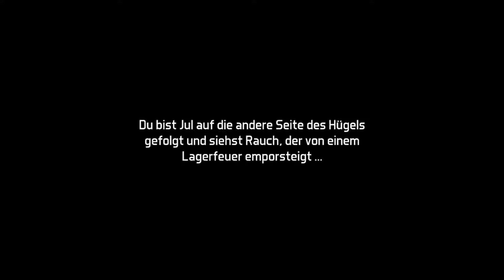Let's Play Dawn of Zombies: Survival (DOZ Staffel 2)[Deutsch][HD]#18 Lager der Geier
Thema: Lager der Geier